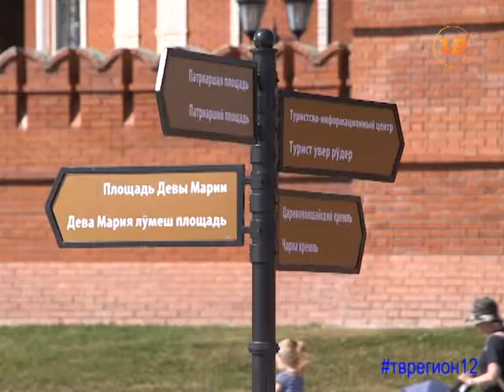Выпуск «Марий Эл ТВ» от 15.08.2017г. Шинчаваш - Мария Иванова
Программа «Шинчаваш».
Гость в студии - руководитель туристско-информационного центра Йошкар-Олы Мария Иванова.